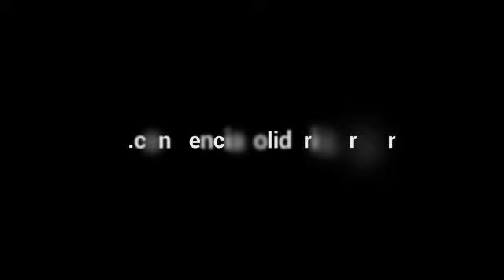"Consciente Colectivo" n° 33: "Úselo y tírelo, Eduardo Galeano y el Movimiento Ambiental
"ConscienteColectivo" n° 33: ÚseloYTírelo, EduardoGaleano y el MovimientoAmbiental

Producción radial de ConcienciaSolidaria ONG, desde Méjico para el mundo. A cargo de LucianaGagliardo y MatíasRuiz.

En "CambalacheInternacional" 20 años, conducido por MarcoIacovelli.
Declarado de interéscultural, por el MinisterioDeCultura de la NaciónArgentina.
Trayendo al Consciente Colectivo, las problemáticas socio-ambientales de la región y el mundo. Ejerciendo derechos y asumiendo responsabilidades. Un espacio para el compromiso.

Miércoles, 19hs de Argentina.

También para NuevaYork, Honduras, Guatemala, Ecuador, Colombia, Bolivia, Venezuela, Chile, Uruguay, España, Italia y Francia.